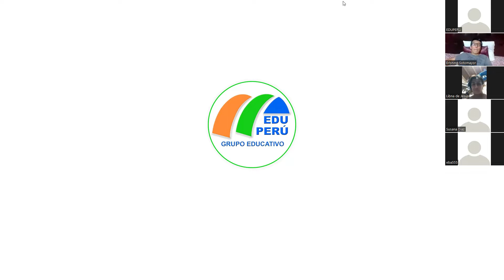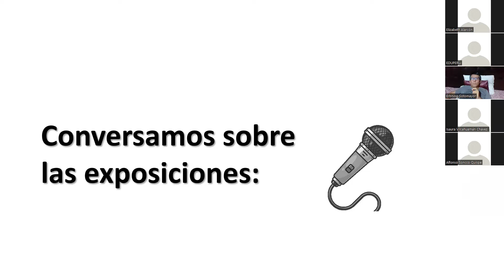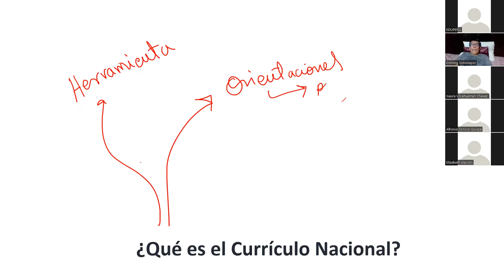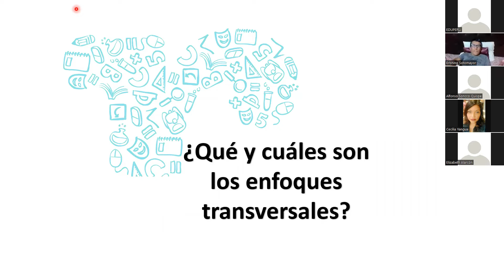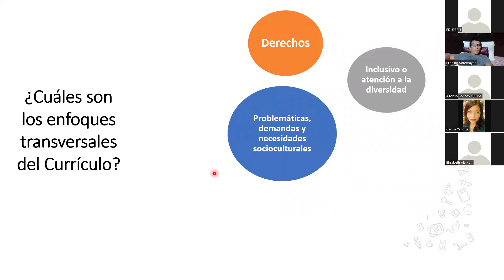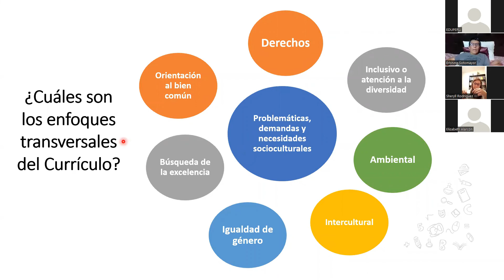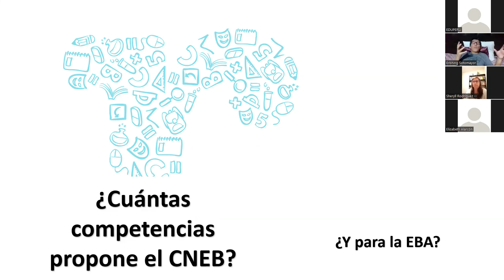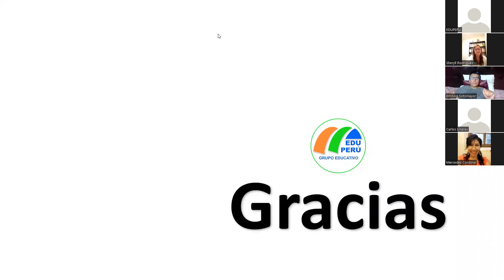EDUCACIÓN BÁSICA ALTERNATIVA 2022